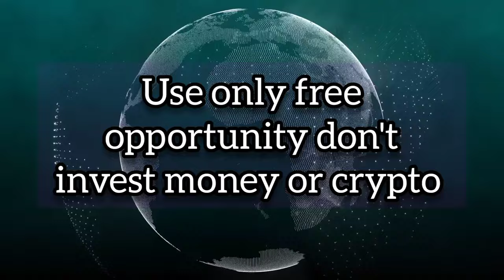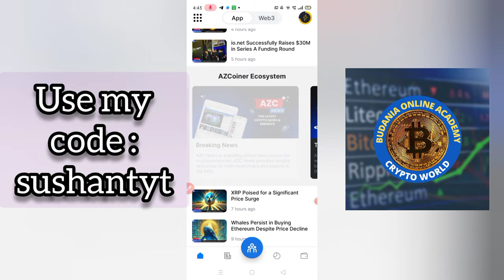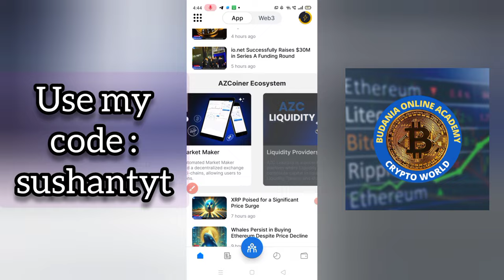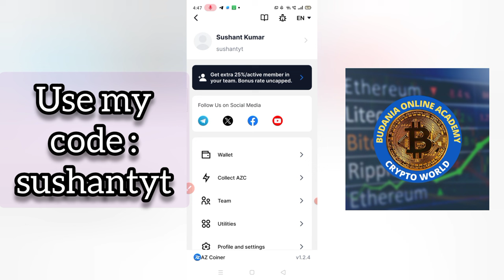new free crypto mining app 2024 । best free crypto mining app for android 2024 । btc free Mining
Great news 📰🗞️ , if you miss btcs core, avive, ice network etc don't miss AzCoiner

Because first exchange listing agreement done with BingX  ( 1 Million user )

AZ Coiner free ⛏️ Mining app 💯 verified

 Use my code : sushantyt

🔥 BingX exchange refferal code : C0CCAF

Free mining opportunity
Free money earning opportunity 🎉💯

P2P service buy sell dollar

( Search " Sushant Budania official Crypto world )

🌎 spot & future trading Platform

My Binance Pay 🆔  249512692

Bitcoin
bc1q66xdsfgs4p6mqr6qrr9unayp90kva9p0t56wc6

Ethereum
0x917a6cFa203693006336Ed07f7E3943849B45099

Smart Chain ( bnb / BEP 20 )
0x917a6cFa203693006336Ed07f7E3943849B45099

Tron/ TRX
TKXsdcZoUCr179e9kQrvSjrb3mUo2Uhzn8

Use this UPI ( INR Payment )
sushant8692-1@oksbi

Amazon offer Shopping ⬇️
💝 women

Fast communication by Telegram ( Manager ) @Black_Heart_CMO

AzCoiner free Mining update । azcoiner first exchange listing update । free crypto Mining app ।